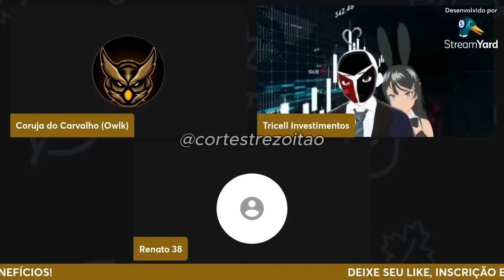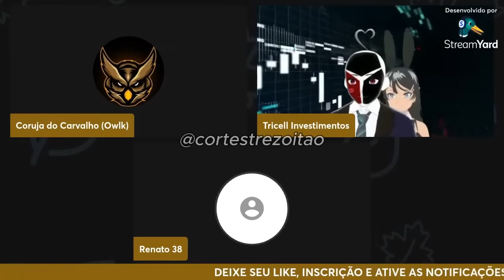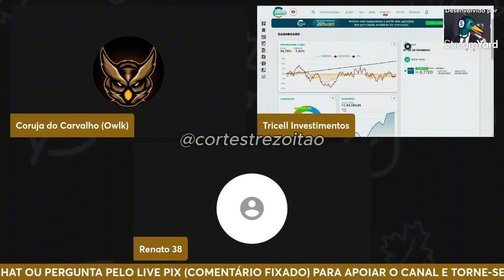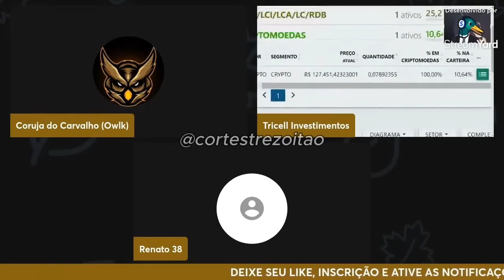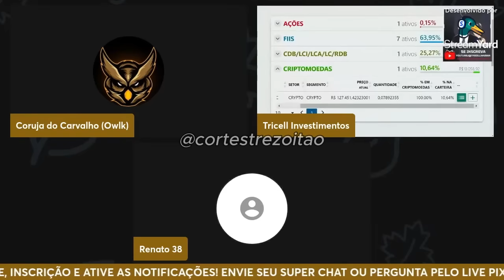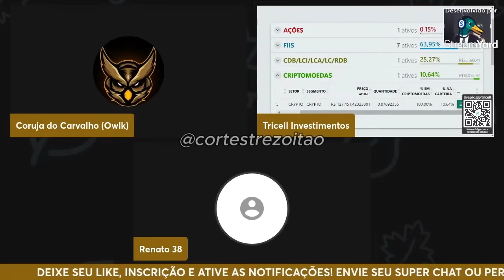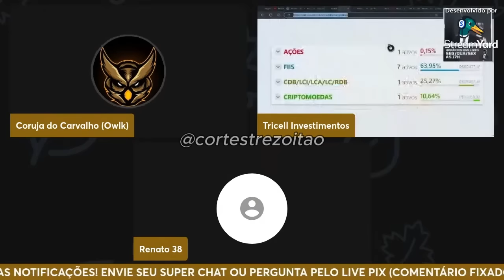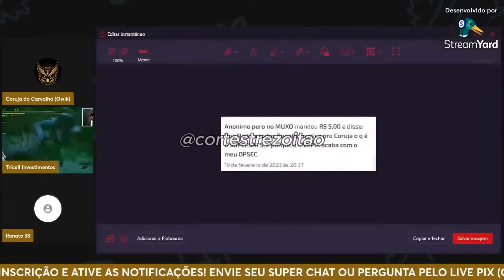TREZOITÃO DÁ AULA DE HUMILDADE PRA GAROTO 1D1OTA